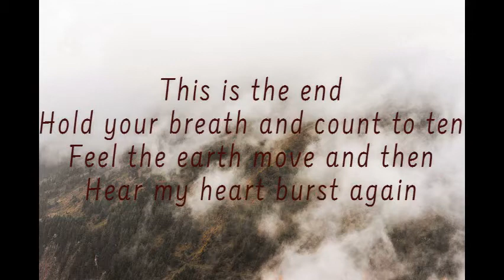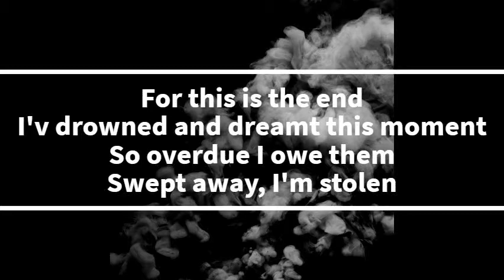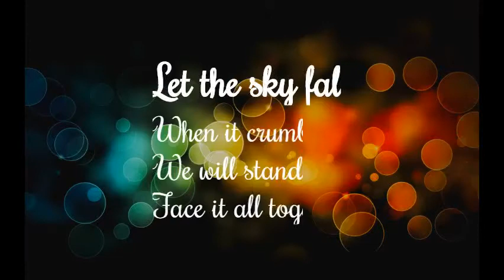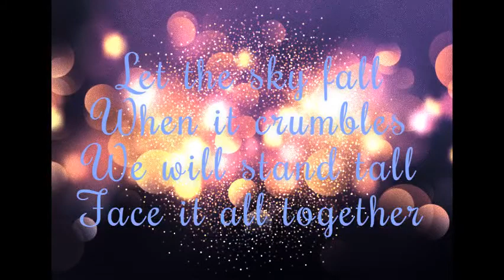Skyfall - Chiara Lena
Questa è la cover riarrangiata di Skyfall, canzone di Adele.
Prodotta da Paolo Rebellato, fondatore della Rebellato Production.

È la mia prima cover riarrangiata e per questo la sento un po' più mia rispetto alle altre.
È un traguardo importante e spero mi supporterete 🥰🥰

Fatemi sapere tramite commenti, like e condivisioni!